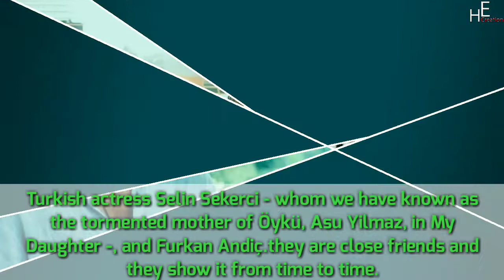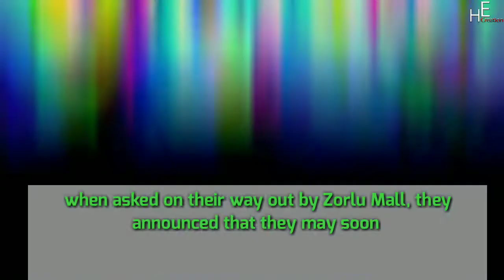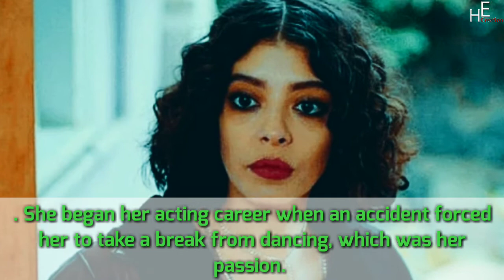Furkan Andıç and Selin Şekerci reunited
Turkish actress Selin Sekerci - whom we have known as the tormented mother of Öykü, Asu Yilmaz, in My Daughter -, and Furkan Andiç.they are close friends and they show it from time to time. One of those occasions has taken place these days when they have not only been on vacation together and with other friends